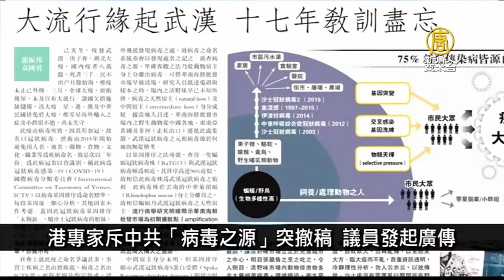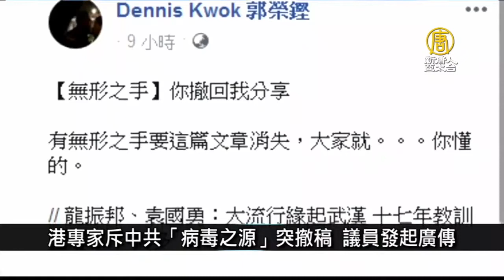疫情下糧食現危機？山東等多地勒令砍樹種糧｜港專家斥中共「病毒之源」突撤稿 議員發起廣傳